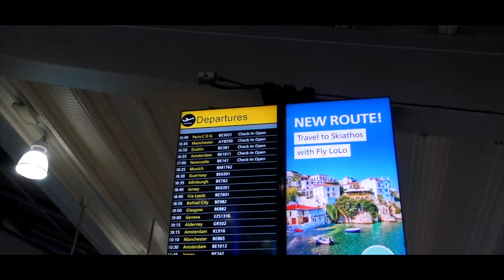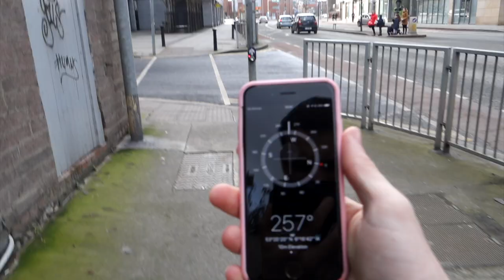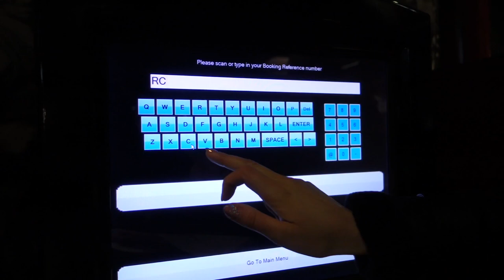Shopping On Grafton Street - Visiting The Guinness Storehouse!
Hey guys, this is vlog 1 of 2 that I have created whilst on our little trip to Dublin! This is more of a lifestyle vlog with some shopping, drone action and exploring the Guinness Storehouse! I hope you enjoy and keep an eye out for part 2!